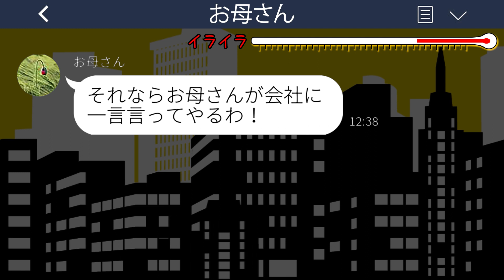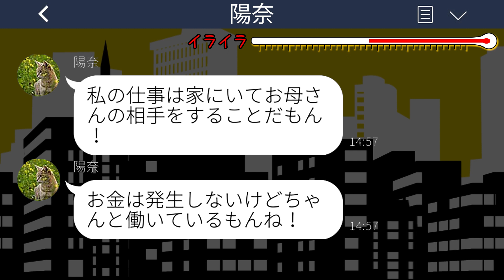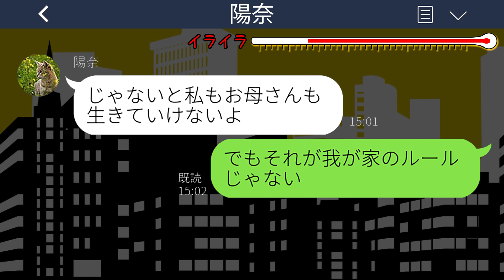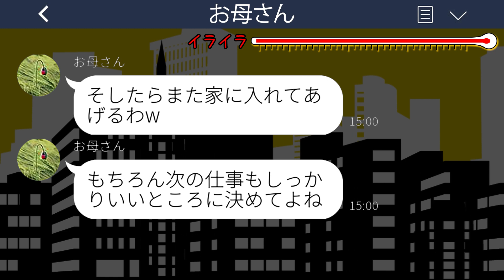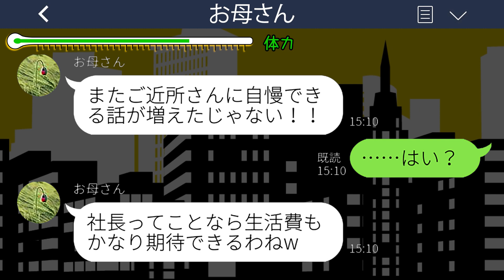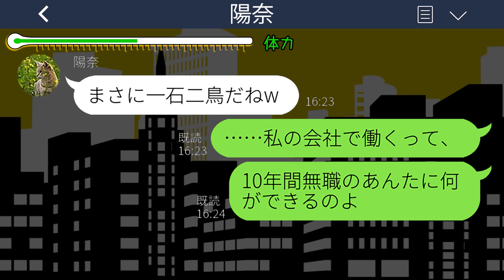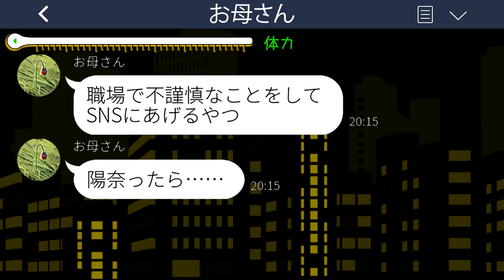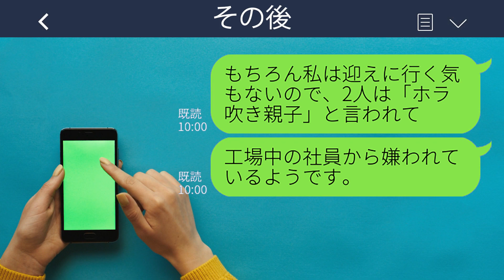【LINE】実家に生活費20万入れる私が会社を退職した瞬間、母と妹が絶縁宣言「ニートは出て行け！」→ある真実を伝えてから出て行った結果www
mizutiroさん